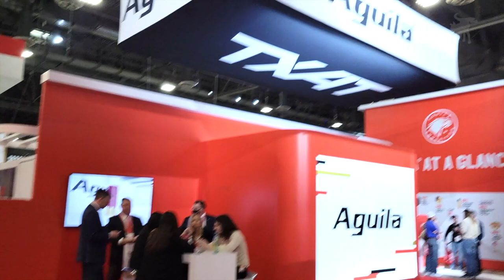How do you pronounce, Aguila?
How do you correctly pronounce "Aguila", the biggest ammunition company in Latin America? I ask folks at Shot Show 2022.

MUSIC
YouTube Music Library
TweetTomTom by P. Del Castillo used with permission

PRODUCTION NOTES
Edited on Apple Final Cut Pro X
Shot on Panasonic G85 and Samsung S7 and S21+
This video is for educational and entertainment purposes only. All demonstrations were filmed in a safe and legally regulated location. Do not try this at home without proper supervision. Portions of this video may have been filmed in a Law Enforcement shooting range supervised by a certified Range Safety Officer.

We’re interested in talking with you about sponsored content creation or and featuring your product in future reviews.